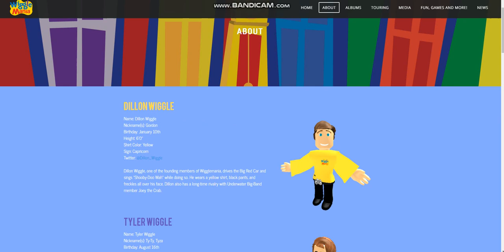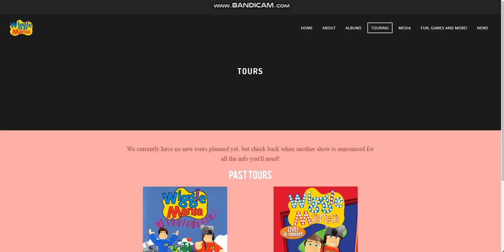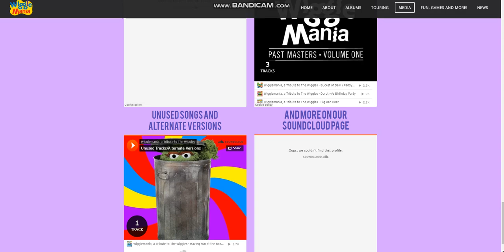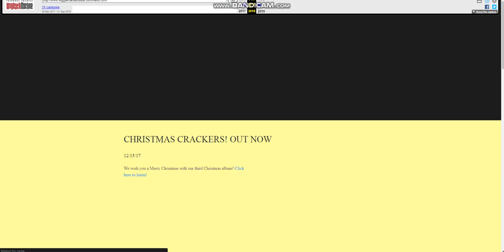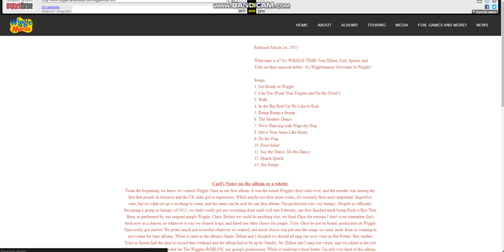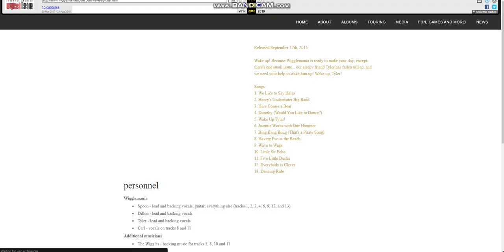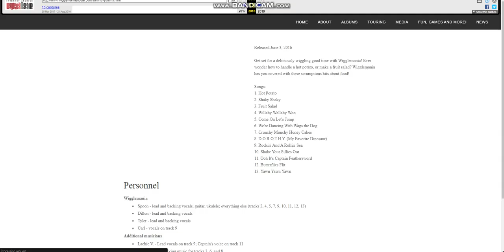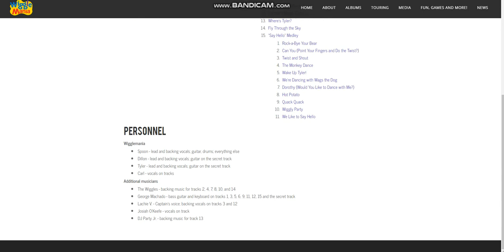WiggleMania - Second Website Walkthrough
The Same As The 2017 One But With Christmas Crackers!